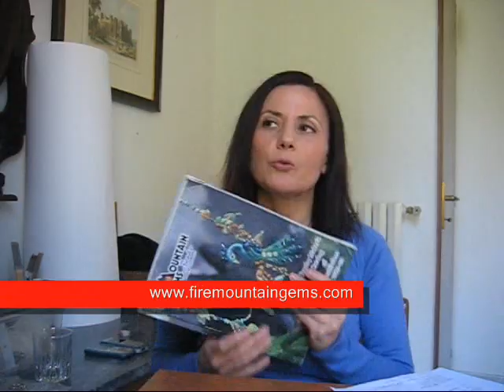Dove Acquistare Materiali (Parte 1).